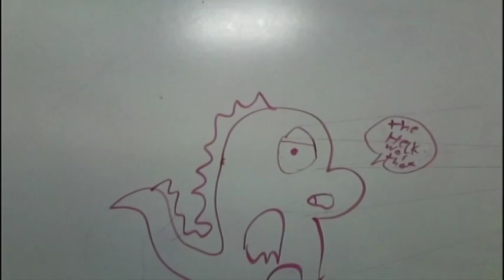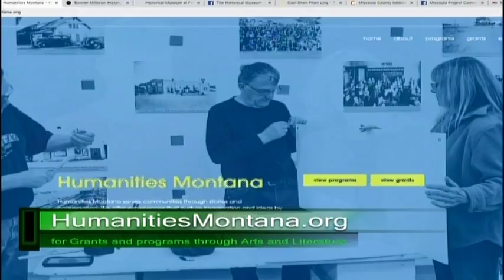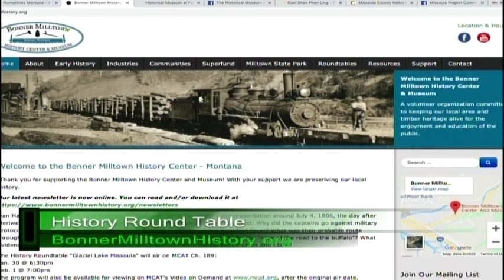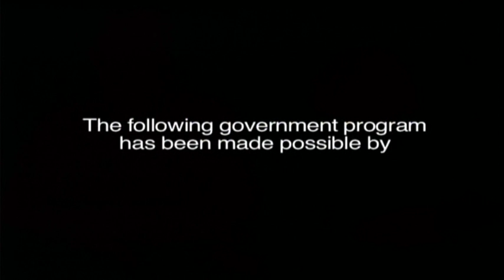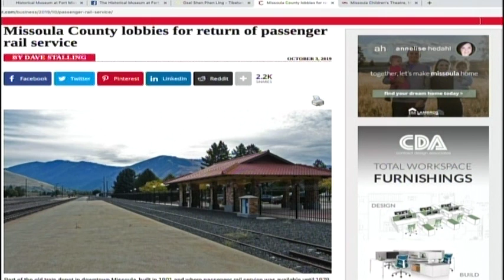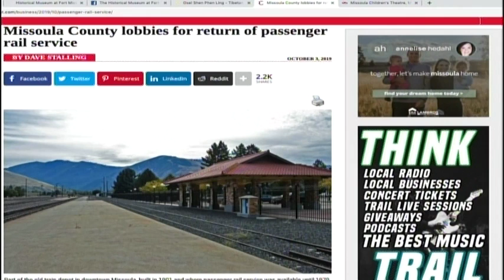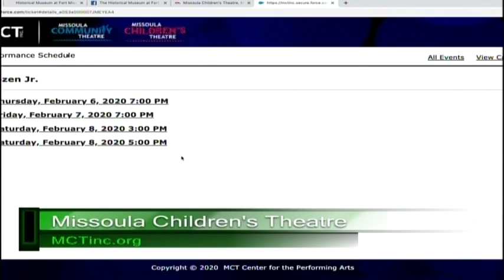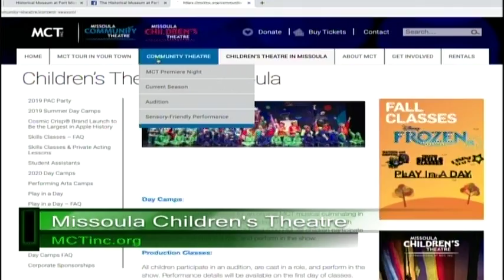Missoula Live Jan 27 2020